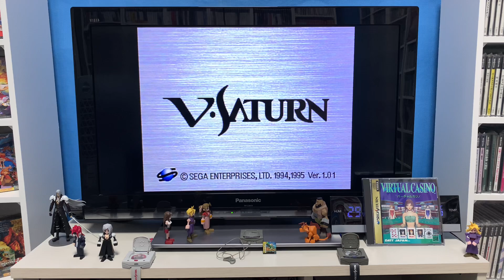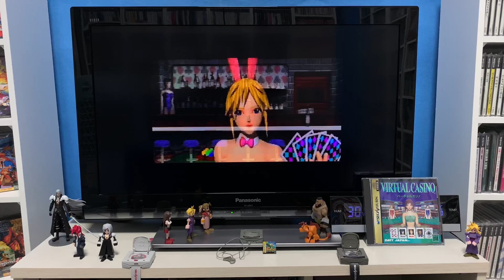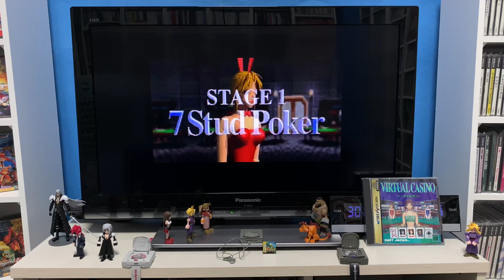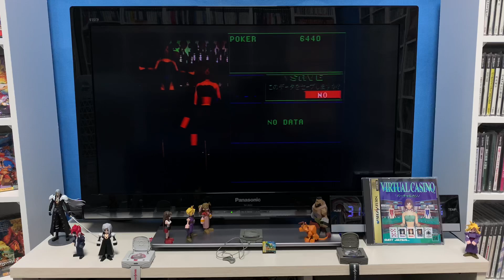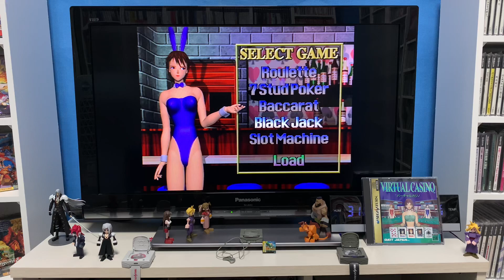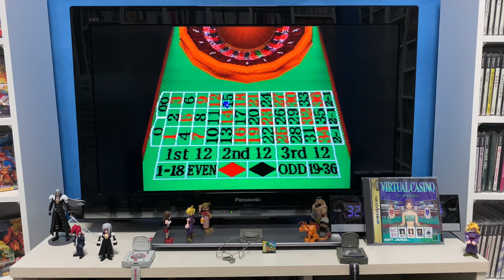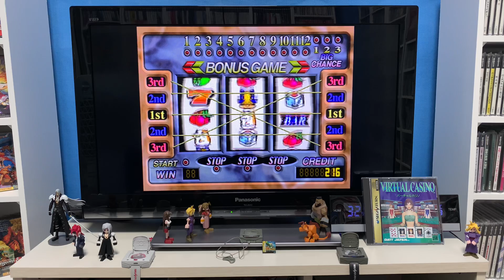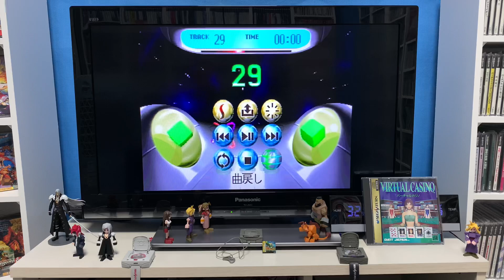[Sega Saturn] VIRTUAL CASINO